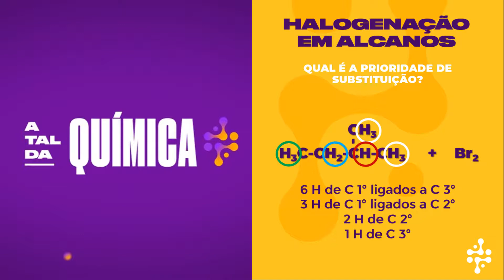RACEMATO | Halogenação em alcanos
Fala, povo! Quadro semanal novo por aqui! Uma pergunta com duas opções de resposta. 50% de chance para cada lado! Um legítimo RACEMATO!

Nem sempre a substituição em alcanos acontece com os hidrogênios que estão em maior número na molécula... vamos ver o porquê!

Deixe nos comentários suas sugestões para próximos racematos!